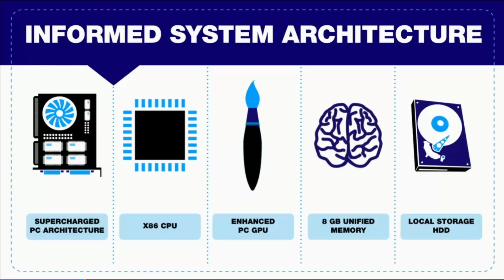PLAYSTATION 4 - Wie sieht das Teil den aus? | TeleDudes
Unsere Meinung zur Präsentation der PS4. Was fanden wir cool? Was nicht so... Was wurde offen gelassen? Freuen wir uns auf das Teil? Fragen über Fragen...